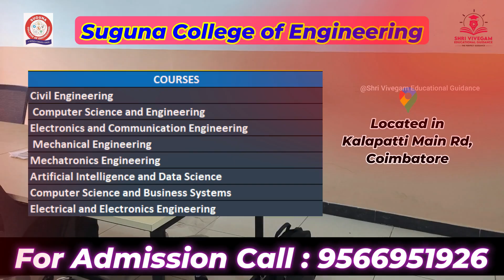Top 10 Low Fees Engineering Colleges In Coimbatore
🎓 Top 10 Low Fees Engineering Colleges in Coimbatore | Best Affordable Colleges 2025 💸

Are you searching for quality engineering education that won’t break the bank? In this video, we reveal the Top 10 Low Fees Engineering Colleges in Coimbatore for 2025 that offer excellent academics, strong placement support, and modern infrastructure — all at an affordable cost!

📍 Whether you're a student or parent looking for the best engineering colleges in Coimbatore under budget, this list will guide you to make an informed choice.

✨ What You'll Learn in This Video:

Colleges with the lowest tuition fees in Coimbatore

Course options like B.E. & B.Tech.

Placement records & campus facilities

Accreditation & ranking details

🔥 Why Choose Coimbatore?
Coimbatore is one of Tamil Nadu’s top educational hubs, known for its wide range of engineering institutions and high return on investment. Don’t miss out on the chance to study in one of these affordable engineering colleges in Coimbatore!

🔍 Keyword Tags (for YouTube SEO):
Top 10 Low Fees Engineering Colleges in Coimbatore, Engineering Colleges in Coimbatore with low fees, Best Affordable Engineering Colleges Coimbatore, Low cost BTech colleges Tamil Nadu, Engineering Admission 2025, Coimbatore Colleges List, Low Fees Colleges Tamil Nadu

📌 Chapters:
0:00 – Intro
0:45 – Why Choose Coimbatore?
1:30 – College #10
3:15 – College #5
6:00 – Top 3 Colleges
8:00 – Final Thoughts